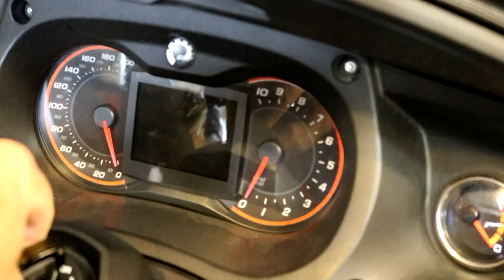New Years Resolutions?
Our Asphalt Odyssey continues as we take a ride along the back roads of Virginia Beach to enjoy a mild January day.

Topics Covered:
*Can Am Spyder
*Adventure
*Road Trips
*Touring
*Travel
*Travel Destinations
*Travel Gear
*Motorcycle
*Spyder maintenance
*Couples